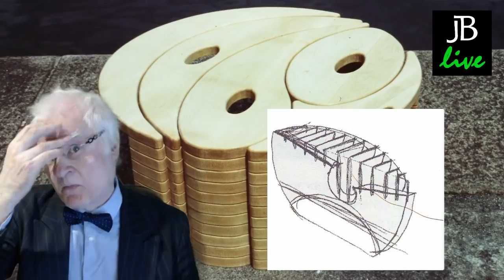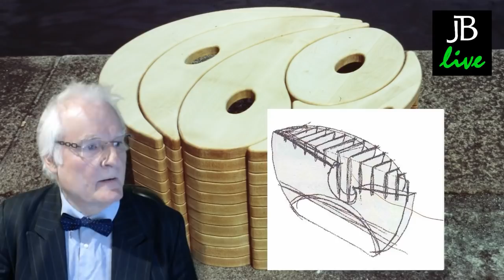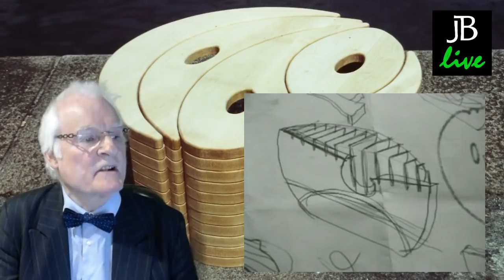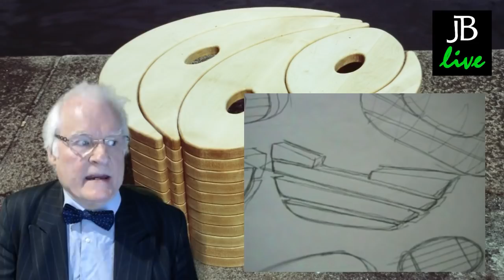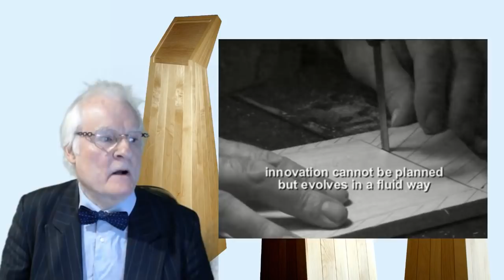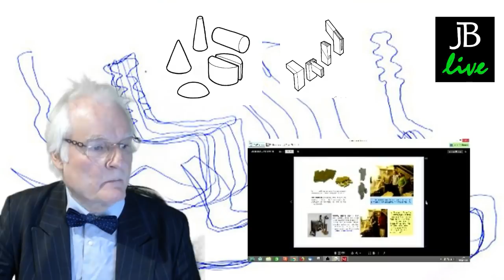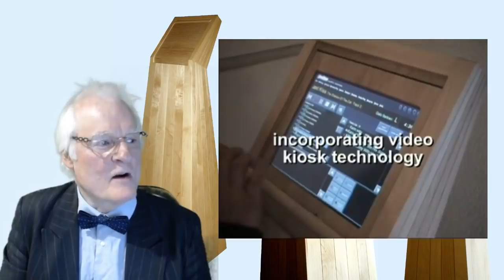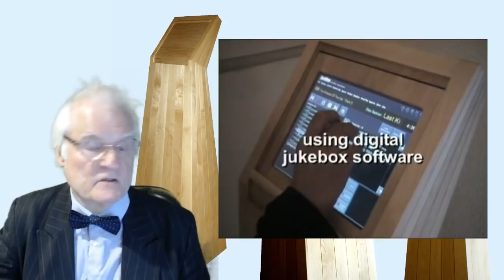Livestream Jeremy Broun - A Mini Lecture On Designing In Wood (9pm GMT Sunday)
Want to know how to design the things that you make? Award winning furniture maker and lecturer Jeremy Broun gets you started by talking about how he arrived at the solutions to a couple of his furniture designs.